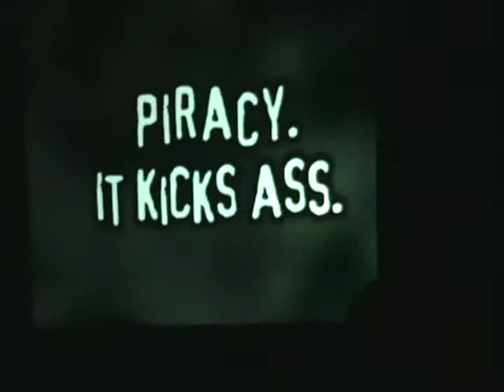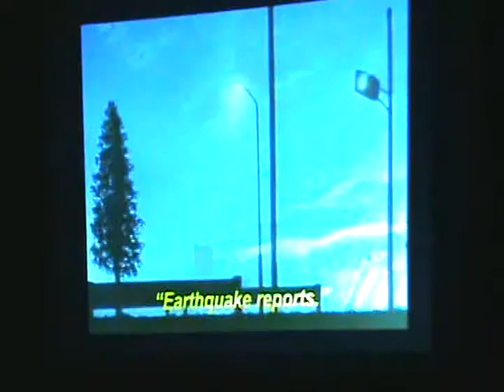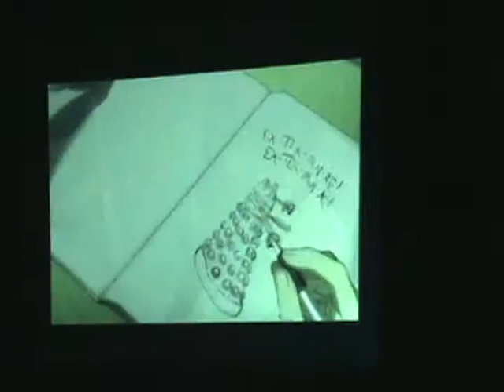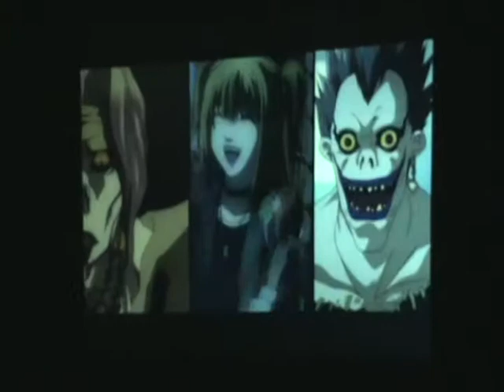Closing Ceremonies 3 - Kumoricon 2008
I thought about not posting this portion but you know what? This shaky out of focus video at least shows people's reactions to your videos!